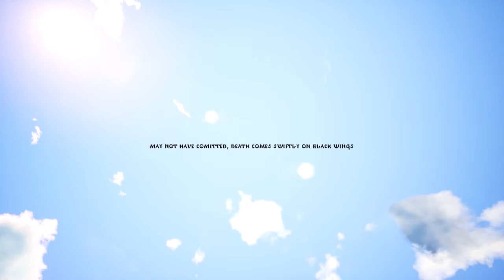Let's Play Conan Exiles - Starting Again - #1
So after voting on the discord, I have decided to cancel the hardcore minecraft series and start playing Conan exiles, a fun survival game which just released to its full version